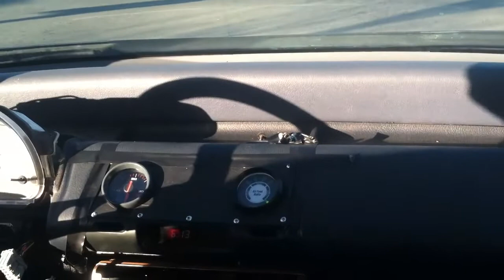Ls vtec turbo ef 522hp @23 psi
My turbo ef 522 hp